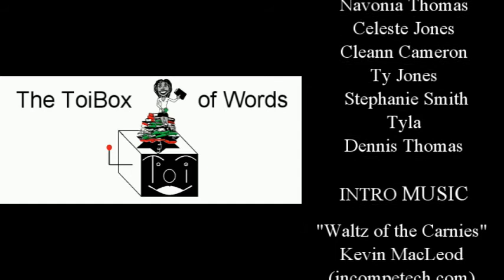08-22 Goodreads Challenge Wrap-up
I'm falling but I hope I can get back up.
Title: How to Write Dialogue